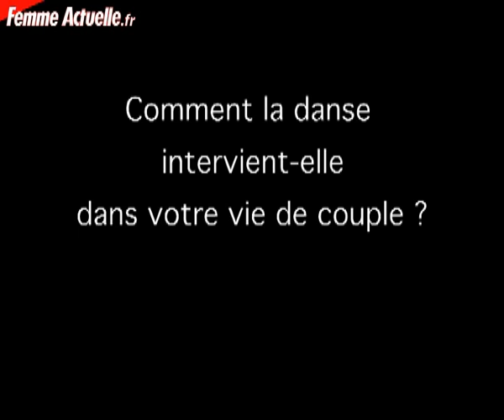Marie-Claude Pietragalla et Julien Derouault : unis à la vil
Marie-Claude Pietragalla et Julien Derouault sont inséparables à la ville comme à la scène. Ils seront bientôt sur la scène du palais des Congrès pour présenter le spectacle Marco Polo. Ils ont accepté de nous rencontrer, tous les deux, fusionnels, pour nous parler de leur histoire d'amour qui est née sur scène et a fini de s'épanouir complètement dans la vie. Rencontre avec ce couple où la passion rythme leur vie côté scène et côté coeur.